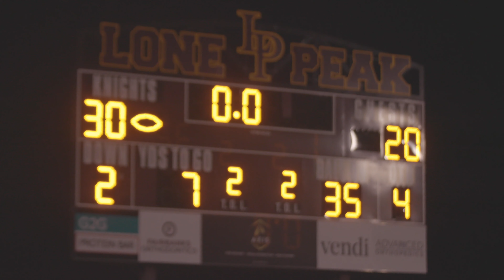Lone Peak vs. Timpview 2019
LP vs TV Football 2019. Let's go knights!